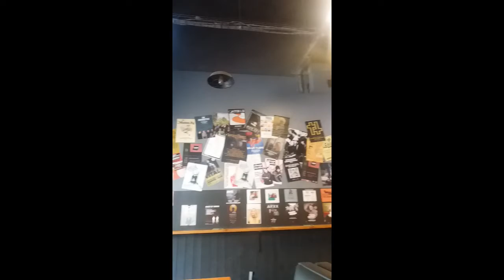MOSES: first Birmingham headline gig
M O S E S Friday 3rd September 2021 at The Sunflower Lounge. Thank you to Elias Wachenje who stood in for James Creighton on bass, this evening, and to Extras + Redhaus for the supports. MOSES will never let an audience down if they can help it, so when they had van trouble, they caught the train with their instruments. On the way back, running into July's SNCFest promoters Jean Genie and Jonny. Believe in magic.

Clips 'Crocodile' and 'You Got Me' from the debut album 'Almost Everything Is Bullshit' (released 17 April 2020 and finally performed live on stage!). Appreciation to Robanna Studios for this kit share and Modern Age Music for the show.